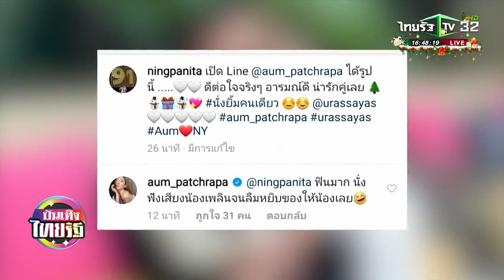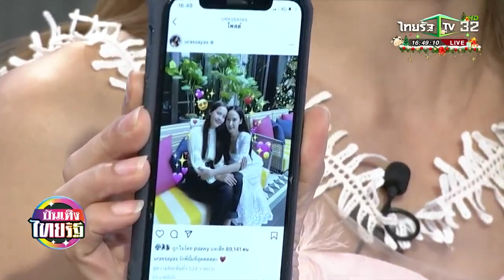แม่อั้ม ตื่นเต้นจัด ญาญ่า เอาของขวัญมาให้ถึงบ้าน 29 12 63 บันเทิงไทยรัฐ